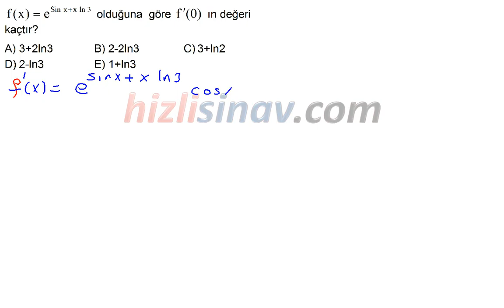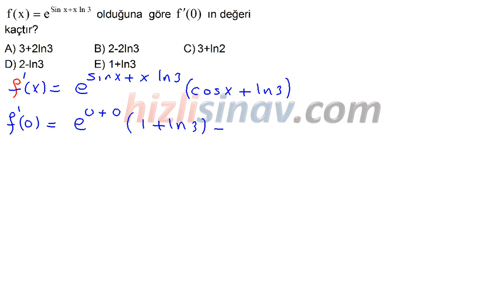HızlıSınav Soru Çözüm Videosu (Soru Kodu:33448)